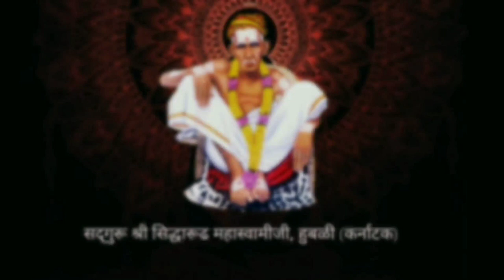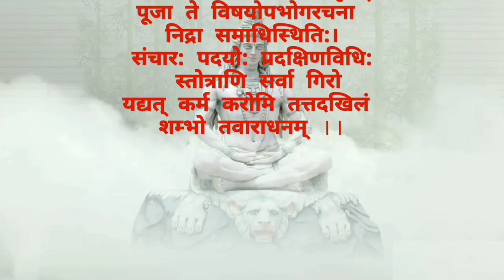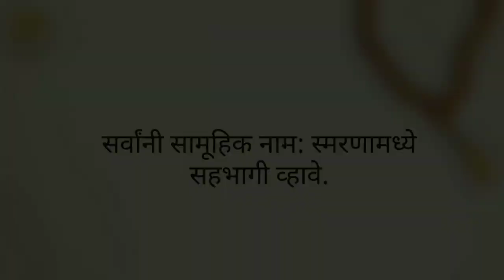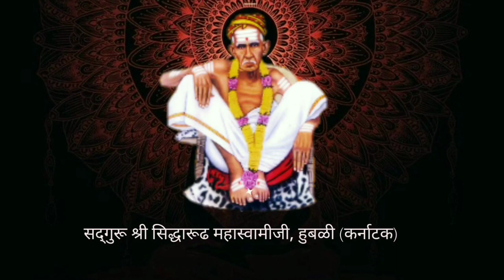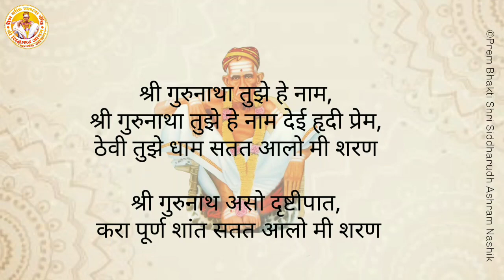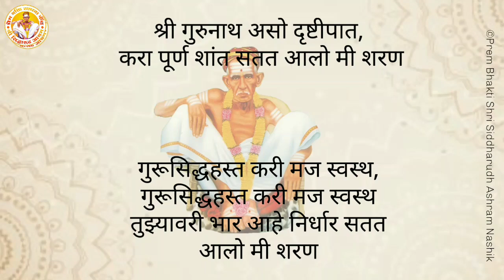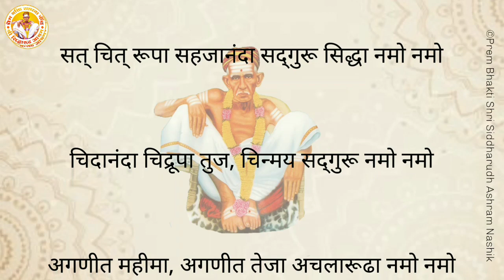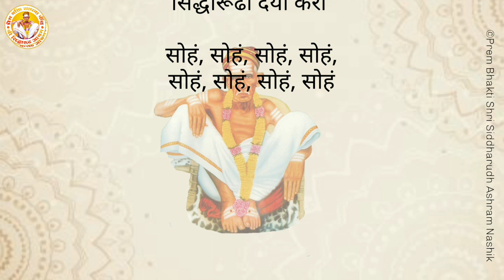अध्याय तिसरा || श्री सिध्दारुढ कथामृत विस्तृत विवेचन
अमृतवाणी - परम पूज्य सु. श्री. मनिषा दिदीजी
प्रेम भक्ति साधना केंद्र श्री सिध्दारुढ आश्रम, निवाणे, ता. कळवण, जि. नाशिक.